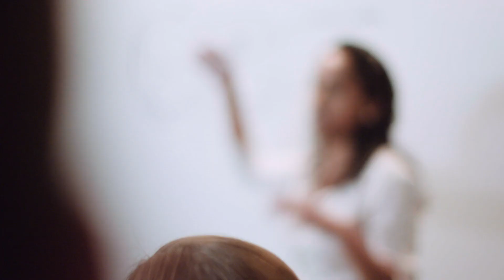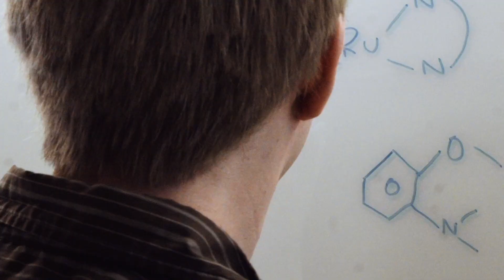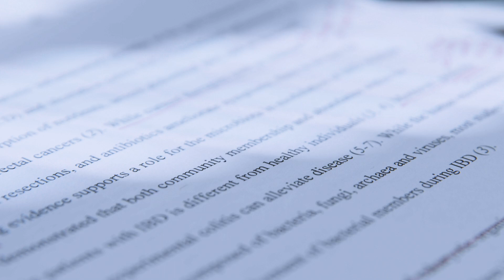Bioscience PhD Programs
Do you have the passion and drive to earn your PhD?
The Bioscience PhD Programs at the University of Utah provide a collaborative and rigorous graduate training environment. The interdisciplinary nature of the programs provide students with a wide-ranging selection of research opportunities. They are comprised of the Molecular Biology Program and Biological Chemistry Program. Each program is distinct in its core curriculum and requirements and reach across 11 departments at the University of Utah. The programs allow students to obtain a broad scientific education, yet tailor their training to their specific interests. Students carry out cutting-edge research mentored by world-class scientists, in an environment emphasizing the critical thinking and creativity necessary to become a successful scientist.